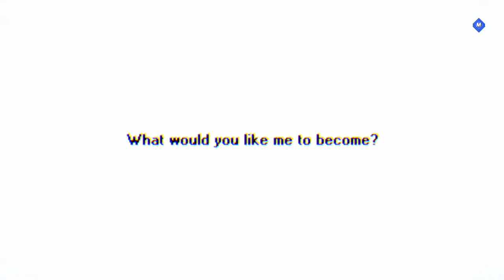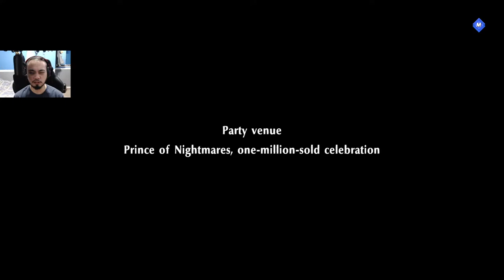P5Strikers First Playthrough! Playing For The Plat~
*Rules!*

1. Be nice to other viewers and the streamer. Don’t spam, troll, or use any degrading language to anyone in the chat, including the streamer.
2. Please no back seat gaming unless otherwise stated. Also, no spoilers!
3. Engage in chat, make friends and have a great time!

These are never mandatory, but if you'd like to support me you can do so here!